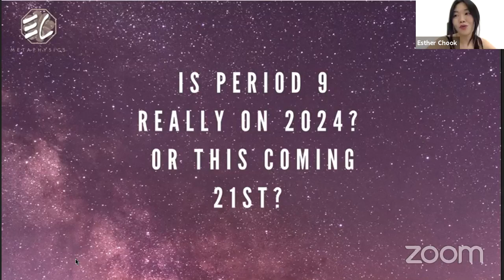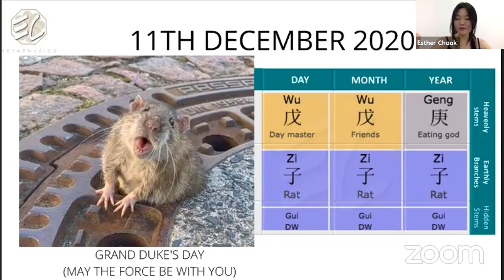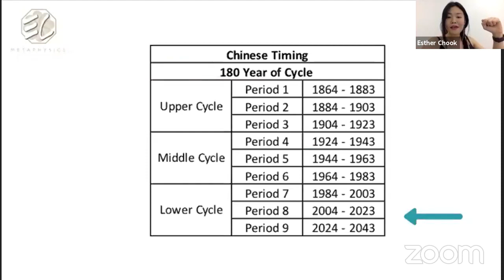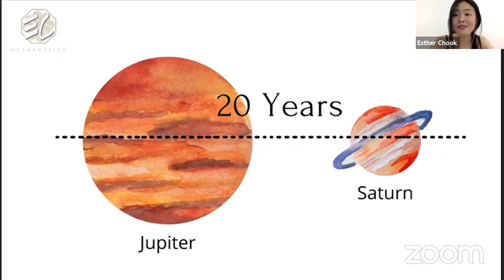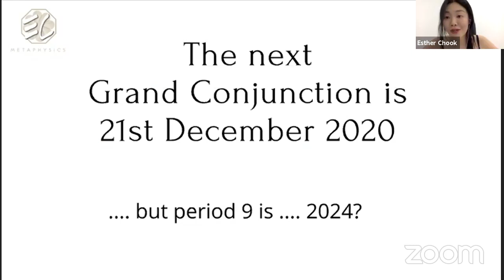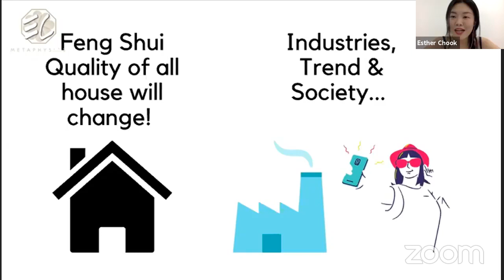When is the actual Period 9?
There were many discrepancies when it comes to the classical text of when Period 9 is , and the actual astronomical movement. After understanding and looking at several perspective, here are my thoughts